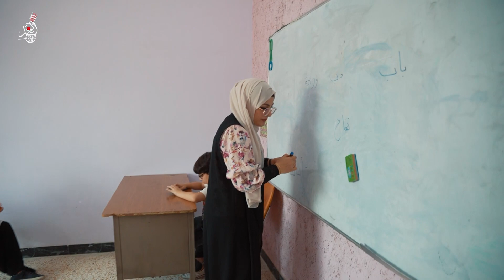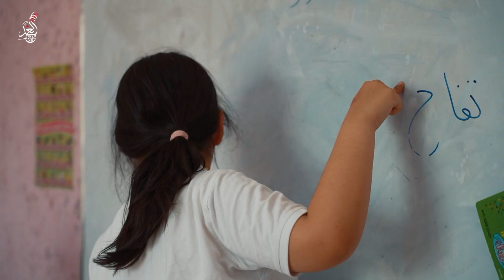خلينا تتعرف على جمعية تأهيل الصم والبكم في الفلوجة وشنو الي يقدموه